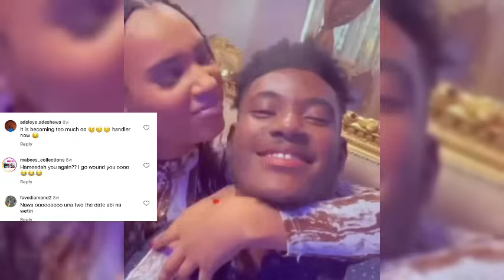Chidi Dike FINALLY Reveals Real Girlfriend?? | Other REAL LIFE Facts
Ruth Kadiri or Ruth Kadiri 247 Star Chidi Dike real life facts that people make mistakes about. Several cute videos of Chidi Dike and Hameedah have made it to social media and has many asking if they are really dating and if Hameedah is Chidi Dike's real girlfriend.